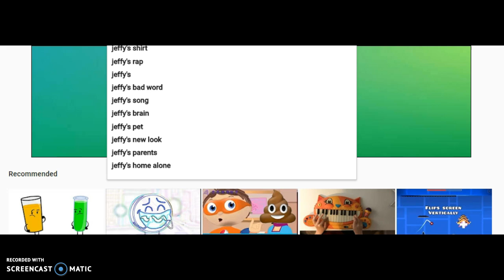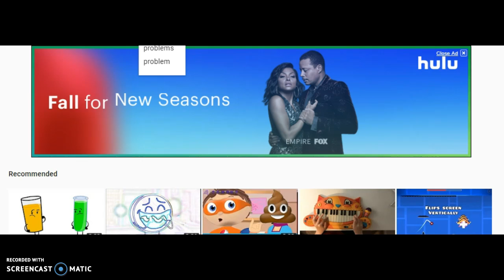jeffys cat piano problem review